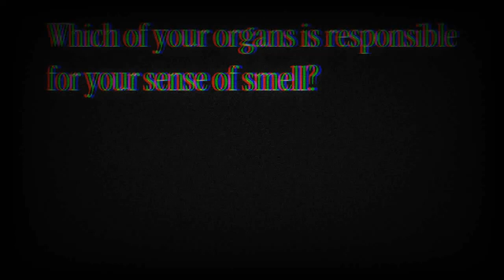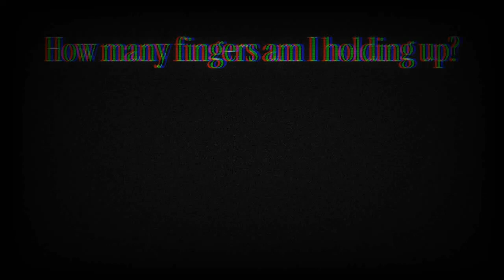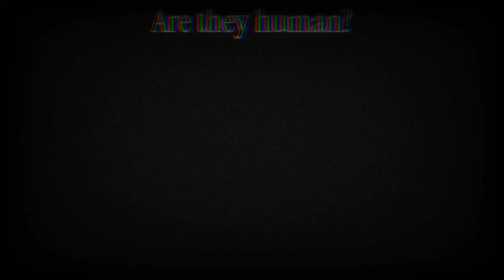Antipathy Full Playthrough Analog Horror Game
Playlist's Link :

Roblox gameplay

List video's